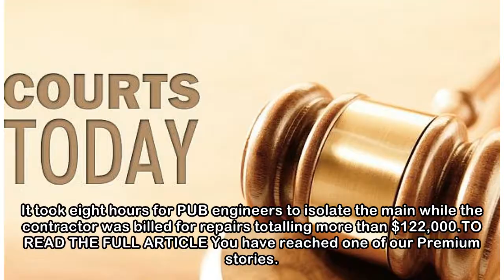Sewerage contractor's conviction and fine reversed over drilling mishap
Apr 23, 2018, 5:30 pm SGTSINGAPORE - A drill worker investigating a site for a new sewerage system struck a main pipe, causing more than 7,000 cubic m of water to gush out - enough to fill three Olymp...